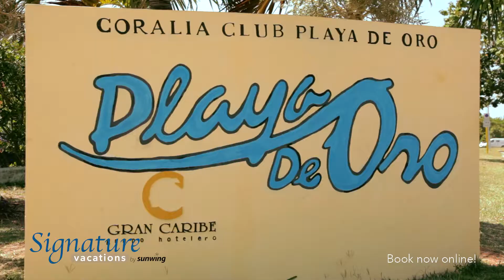Mercure Playa de Oro - Varadero, Cuba I Signaturevacations.com